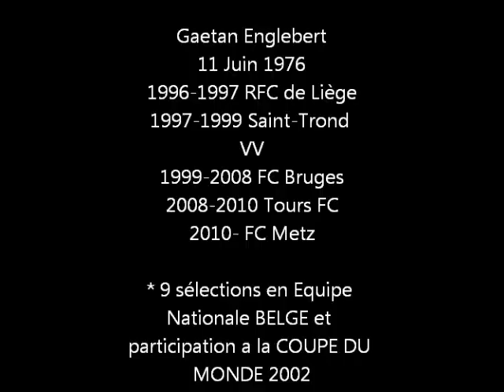Gaetan Englebert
Gaetan Englebert :D
Une Ame
Un Coeur
Une Envie
Une Combativité Introuvable
Une Générosité Imcomparable
Tout Simplement UN LEADER
GAETAN ENGLEBERT EST CELUI QUI N'A PAS BESOIN DU BRASSARD POUR ETRE CAPITAINE